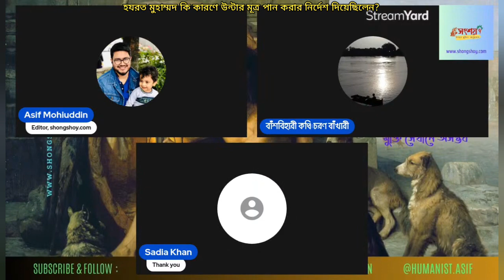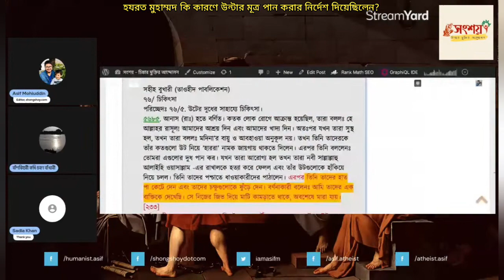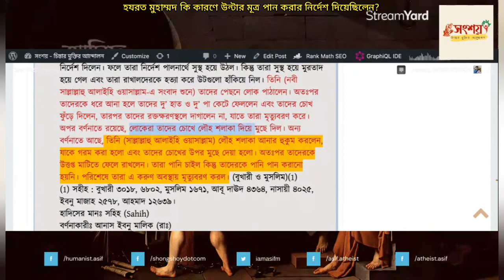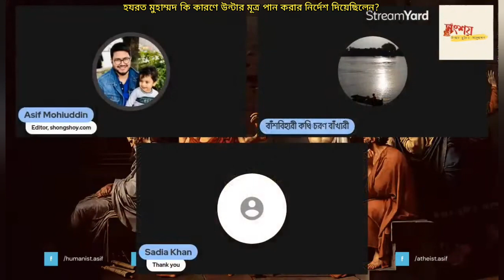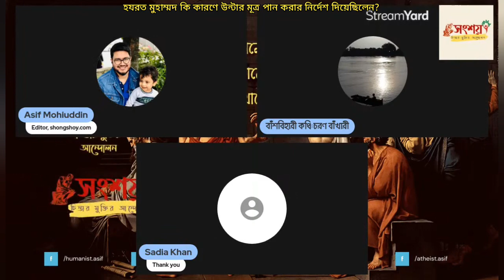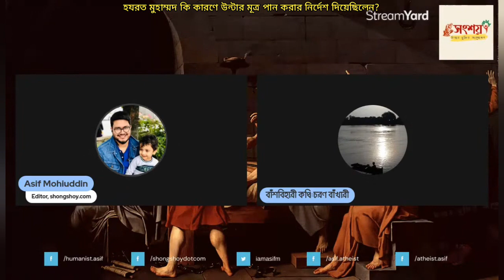হজরত মুহাম্মদ কি কারণে কিছু সাহাবীদেরকে উন্টার মূত্র পান করার অনুমতি দিয়েছিলেন?